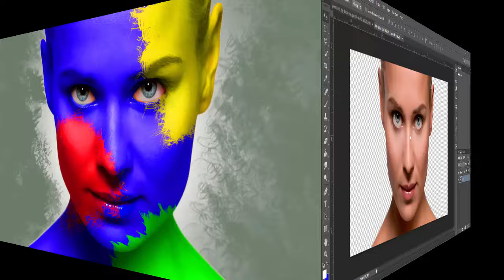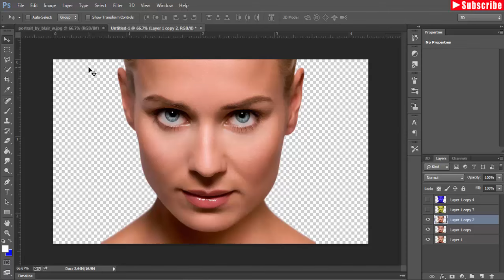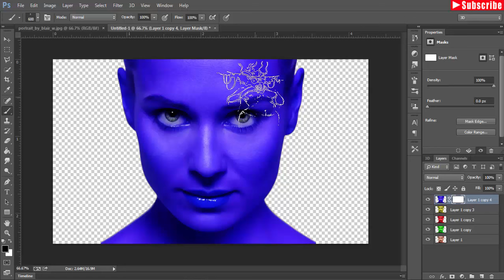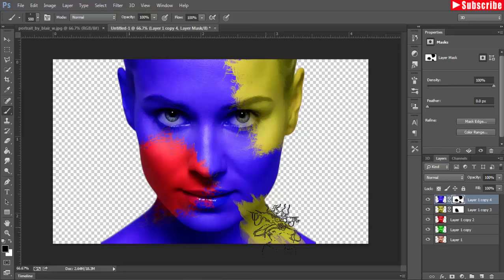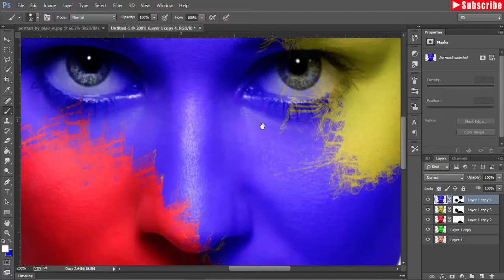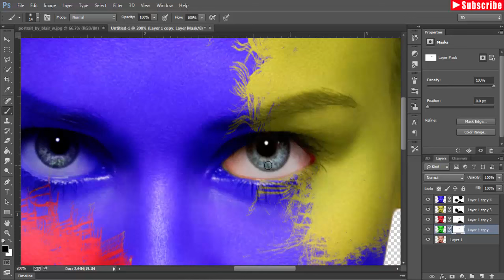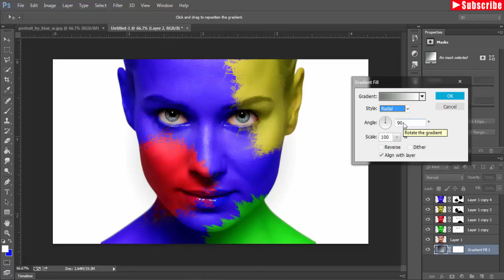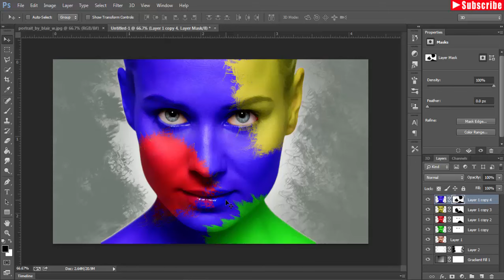Color paint on face effect in photoshop tutorial cc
Learn how to paint the face very easy way in photoshop tutorial cs5/cc
In this video you learn about how to use hue/saturation and color adjustment and brightness/contrast
you also learn about brush work and mask work
Image credit